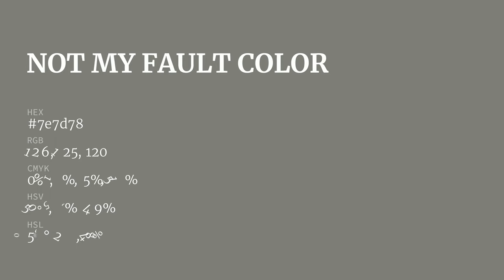Not My Fault color 7e7d78 hex color - Grey color - Cool color 7e7d78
What color is Not My Fault ? 7e7d78 hex color - Grey color - Cool color 7e7d78

Hex 7e7d78 Color Code is also known as Not My Fault color.